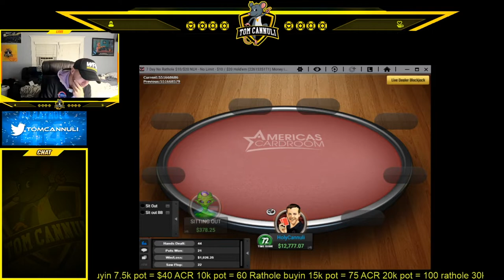$25/$50 NLH & PLO Cash Game Madness! No Rathole On Americas Cardroom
Tom Cannuli is back with another high-stakes cash game stream. Buckle up for a ton of insane hands at $25/$50 PLO & No Limit Hold'em!